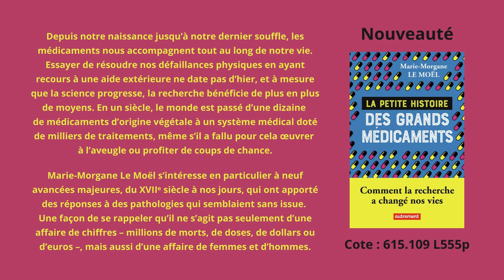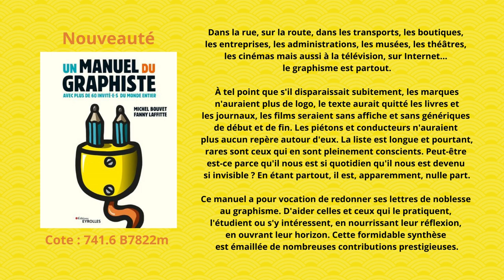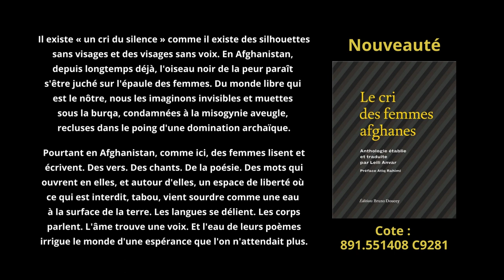Suggestions de lecture - 10 mai 2023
Cette semaine, on tente de sauver la planète, on apprend les bonnes pratiques en graphisme, on découvre l'histoire des médicaments, on entend le cri des femmes afghanes, on discute de l'impermanence du monde, et on lit des récits infectés.